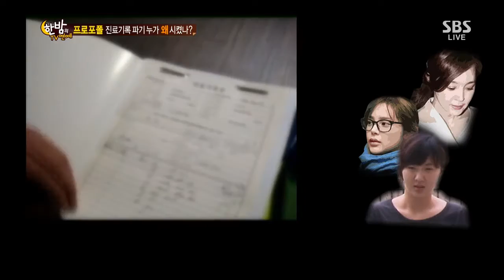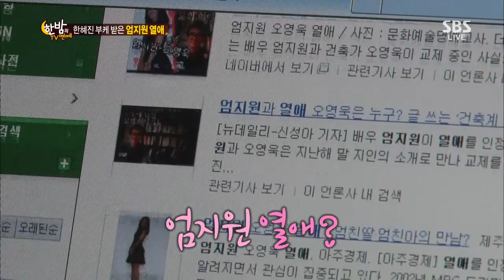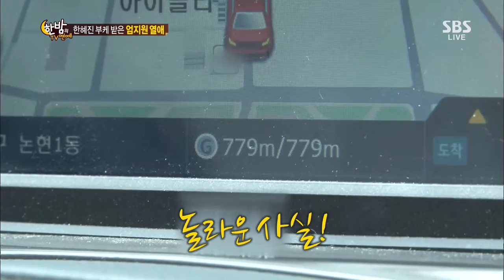한밤의 TV연예 20130717 #23(2)